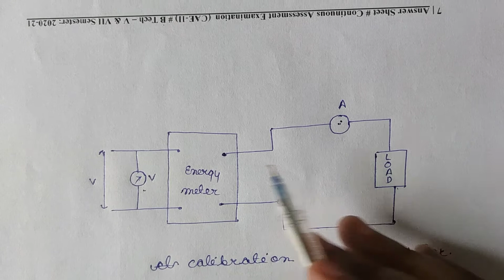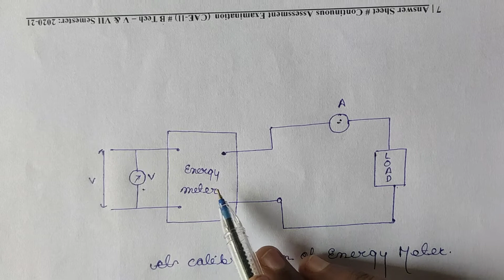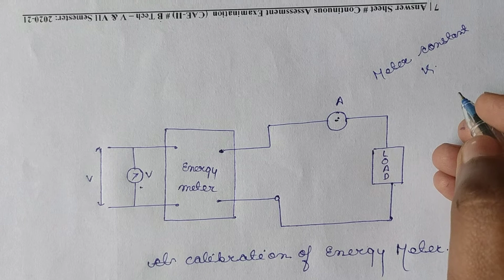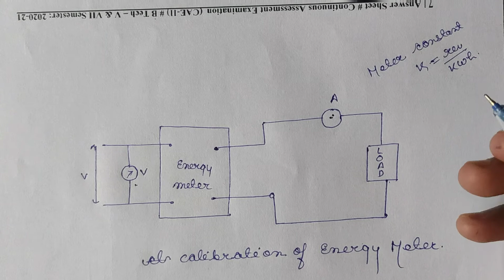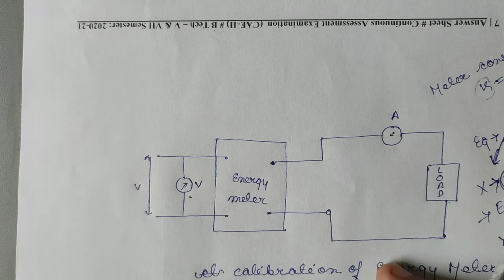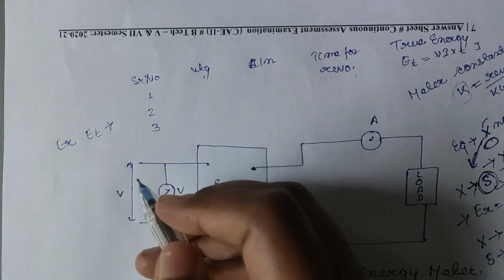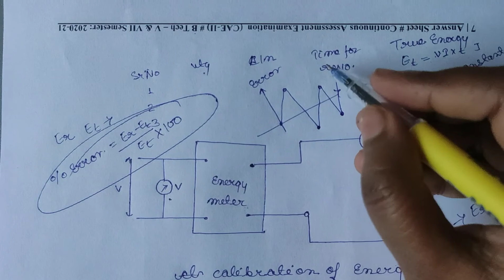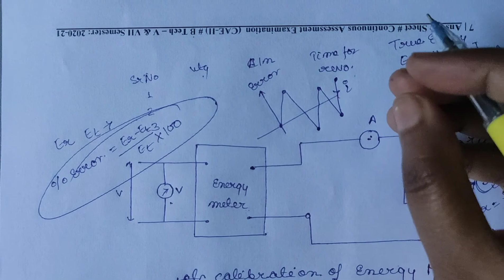Calibration Of Energy Meter